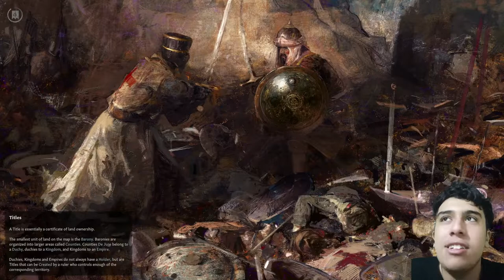نیم ساعت گیم پلی بازی کروسیدر کینگز 3 روی ایکس باکس سری اس | Crusader Kings III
برای تماشا ویدیو های بیشتر سابسکرایب کنید.
اگر از این ویدیو لذت بردید لایک فراموش نشه